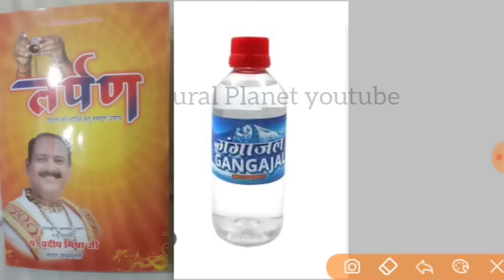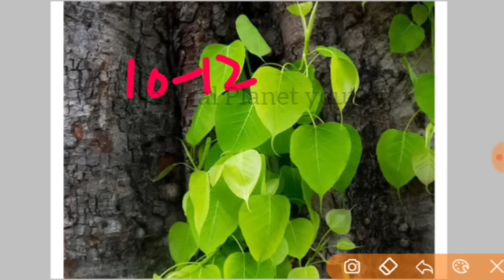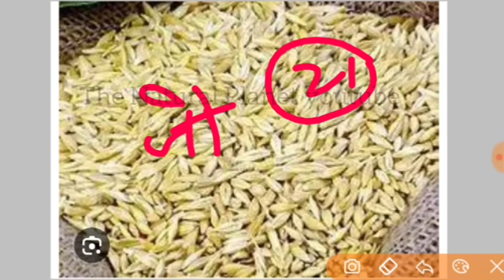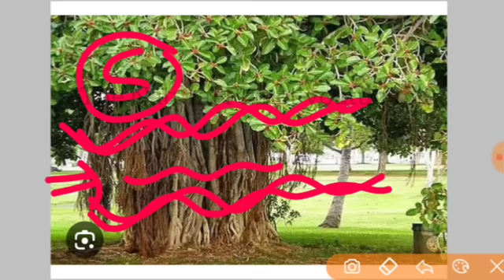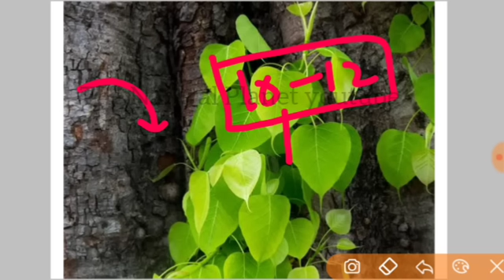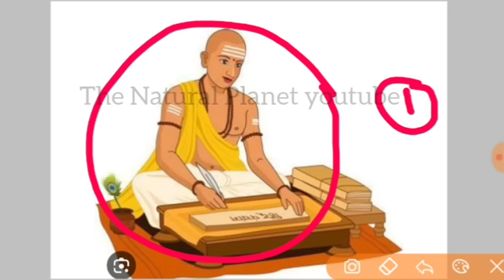पितृ पक्ष गंगाजल उपाय | गंगाजल और मिश्री उपाय | pitra paksh ke upay pradeep Mishra ji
जय महाकाल
प्रदोष काल का समय